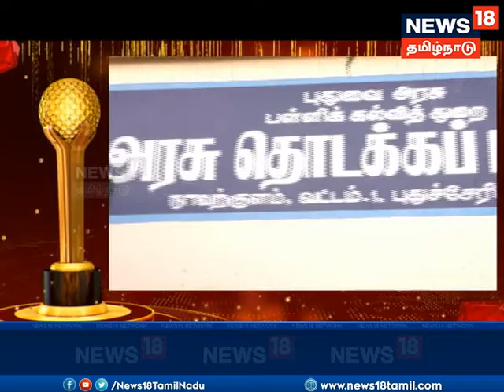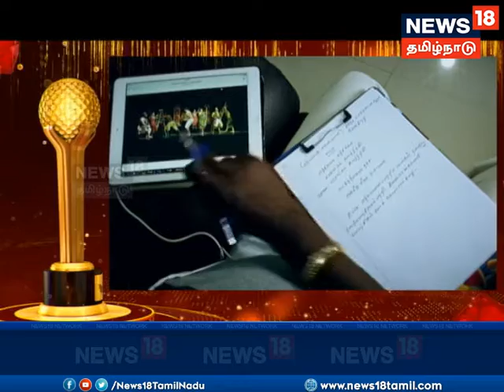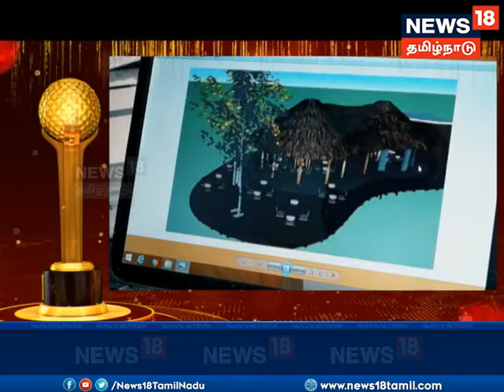சிகரம் விருதுகள் | Sigaram Awards | புதுச்சேரியின் சாதனையாளர்களை கொண்டாடும் விழாவின் முழுத்தொகுப்பு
புதுச்சேரியின் சாதனையாளர்களை கொண்டாடிய ஒரு பிரம்மாண்ட மேடை